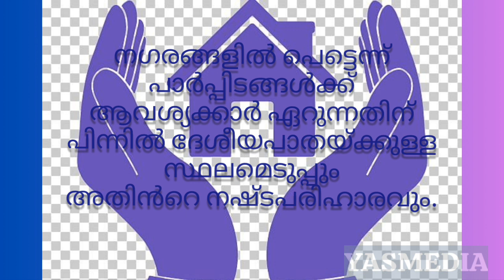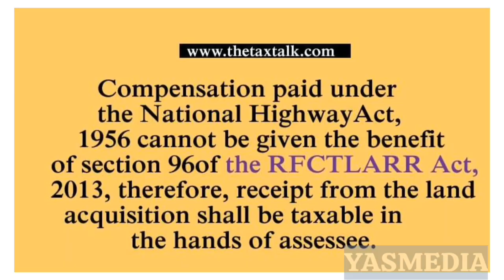Realestate News/affordable housing#news#realestatenews#keralanews#affordablehousing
ഭവന മേഖലയ്ക്ക് ഊർജ്ജമായി ഹൈവേ നഷ്ടപരിഹാരം
നഗരങ്ങളിൽ പെട്ടെന്ന് പാർപ്പിടങ്ങൾക്ക് ആവശ്യക്കാർ ഏറുന്നതിന് പിന്നിൽ ദേശീയപാതയ്ക്കുള്ള സ്ഥലമെടുക്കും അതിൻറെ നഷ്ടപരിഹാരവും. സ്ഥലം ഏറ്റെടുത്തപ്പോൾ ലഭിച്ച പണവുമായി ഭൂവുടമകൾസ്ഥിരതാമസത്തിന് നഗരങ്ങളിലേക്ക് ചേക്കേറുകയാണ് .ഏറെ നാളായി നഗര മേഖലകളിൽ വില്പനയ്ക്ക് ശ്രമിച്ചിരുന്ന വീടുകളും ഫ്ലാറ്റുകളും ഇതുകാരണം വ്യാപകമായി വിറ്റുപോകുന്നു. സ്ഥലത്തിൻറെ വലുപ്പവും ലൊക്കേഷനും അനുസരിച്ച് കോടികൾ ലഭിച്ചവർ തൊട്ടടുത്ത നഗരത്തിലേക്ക് ചേക്കേറാൻ ശ്രമിക്കുന്നത് കൊച്ചിയിലും തിരുവനന്തപുരത്തും എല്ലാം പാർപ്പിടവിപണിക്ക് അപ്രതീക്ഷിത നേട്ടമായി. കൊടുങ്ങല്ലൂർ മുതൽ തുറവൂർ വരെ സ്ഥലം ഏറ്റെടുത്ത വകയിൽ പണം ഉടമകൾക്ക് ലഭിച്ചത് കൊച്ചിക്ക് ഗുണകരമായപ്പോൾ ആറ്റിങ്ങൽ മുതൽ കഴക്കൂട്ടം വരെ സ്ഥലം ഏറ്റെടുക്കപ്പെട്ടവരുടെ പണമാണ് തലസ്ഥാനത്ത് ചെലവഴിക്കപ്പെടുന്നത്. സ്വയം താമസിക്കാൻ അല്ലാതെ നിക്ഷേപം എന്ന നിലയിലും നഗരത്തിൽ പാർപ്പിടത്തിനായി പണം ചിലവഴിക്കപ്പെടുന്നു .വിസ്തീർണ്ണവും ആഡംബരവും കുറഞ്ഞ ഫ്ലാറ്റുകൾക്ക് കൂടുതൽ ആവശ്യക്കാർ ഉണ്ടായതും ഇതിൻറെ ഭാഗമായിട്ടാണ്. മറ്റെല്ലാ സംസ്ഥാനങ്ങളിലും ഇത്തരം ഫ്ലാറ്റുകൾ ഉണ്ടെങ്കിലും
കേരളത്തിൽ കുറവായിരുന്നു.
30 - 40 ലക്ഷം രൂപ വിലയുള്ള പാർപ്പിടങ്ങൾ ആണിത്. 550 ചതുരശ്രേടി അടിമുതൽ 850 ചതുരശ്ര അടി വരെയാണ് വിസ്തീർണ്ണം .സ്ഥലത്തിന് നഷ്ടപരിഹാരമായി ലഭിക്കുന്ന തുകയ്ക്ക് മൂലധന നേട്ട നികുതി ഇല്ലെന്നതും പണം പാർപ്പിടമേഖലയിലേക്ക് ഒഴുകാൻ കാരണമായി.
The lack of capital gains tax on land compensation has also led to money flowing into the housing sector.